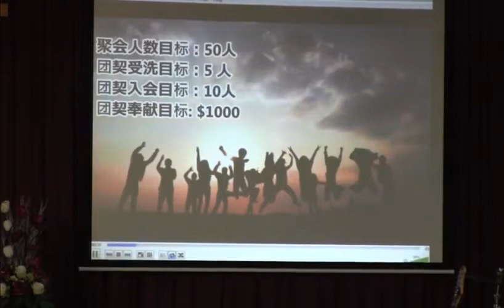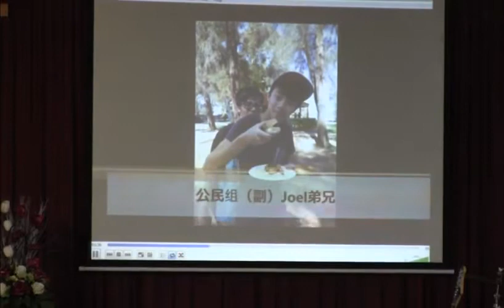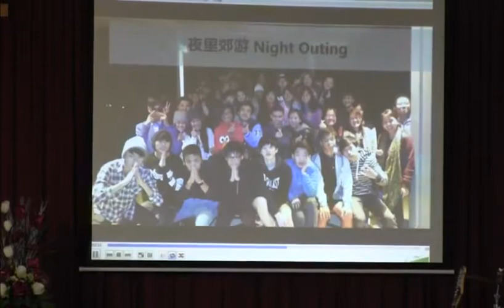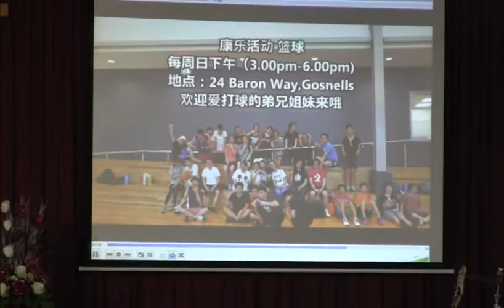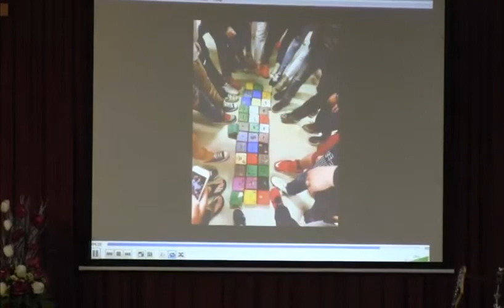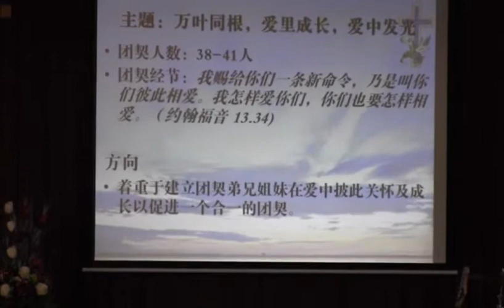青少年主日 24/07/2016 - 简介和舞蹈